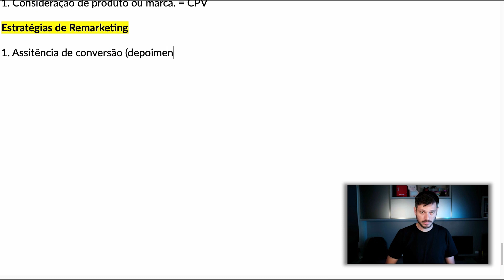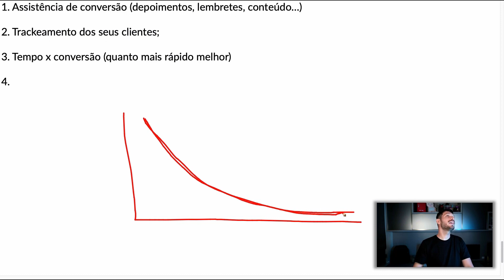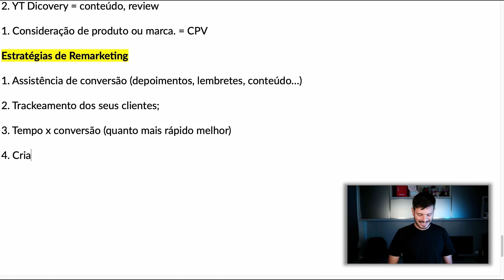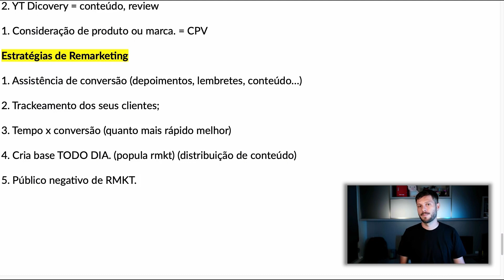5 ESTRATÉGIAS DE REMARKETING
"...Tiago, eu não sei nenhuma estratégia de remarketing, como eu devo agir ao querer criar uma campanha de remarketing?..."

Essa é uma dúvida que muita gente tem quando pensa em remarketing, "o que eu devo fazer?"

Vou te falar nesse vídeo 5 estratégias importantes para você botar em prática dentro do universo do remarketing.

1. Assistência de conversão;
2. Trackeamento dos clientes;
3. Tempo x Conversão;
4. Criação de base;
5. Público negativo;

São coisas que talvez você não saiba, mas precisa estar 100%.

E aí, curtiu? Coloque em prática todos esses passos que eu falo no vídeo, e eu tenho certeza que trará resultados para o seu negócio.

Não esqueça de compartilhar com um amigo ou amiga.😉

Tamo junto.👊